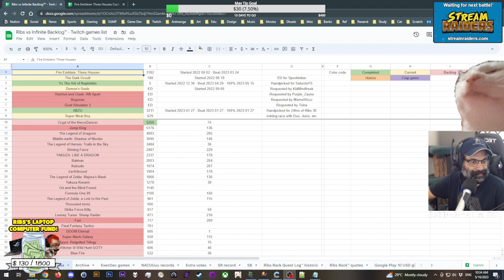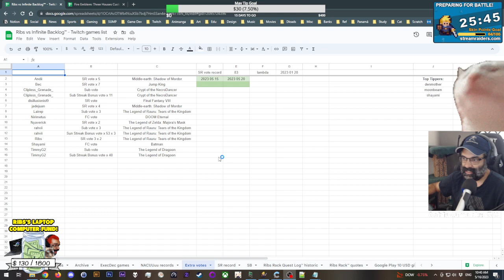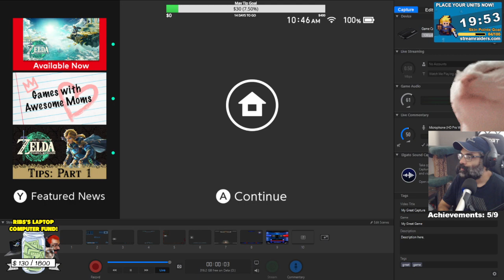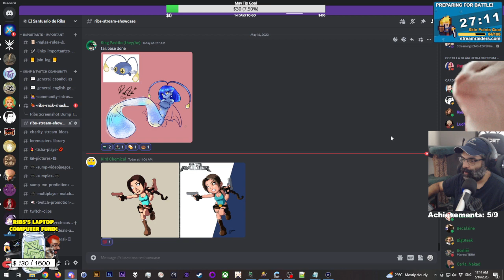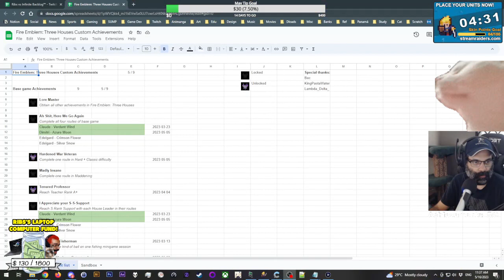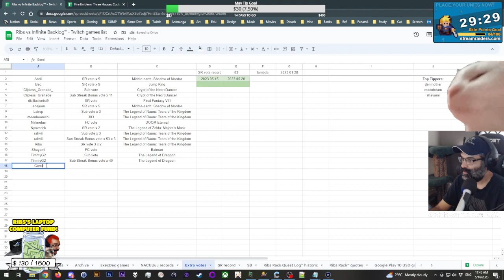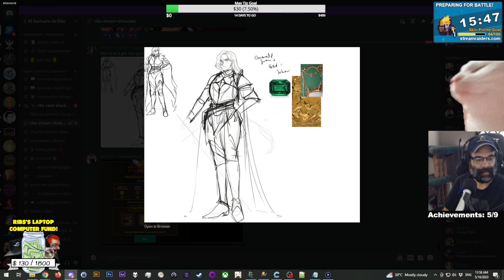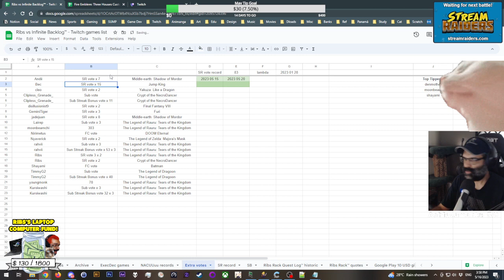Fire Emblem: Three Houses (Switch) - PART 60 - Edelgard Maddening Casual P6